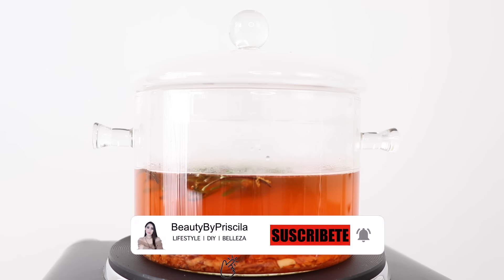NO LO ENJUAGUES Y TU CABELLO NO DEJARA DE CRECER 😱 DETÉN LA CAÍDA DEL CABELLO Y CALVICIE✨❗️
Hola beauties en el video de hoy les muestro como hacer este tonico para tener tu cabello saludable, te da mucho brillo y suavidad  y hace que te cresca super rapido y detiene la caida del cabello.  Te invito a que le des like a este video y lo compartas con alguien que se pueda beneficiar de estos tratamiento. Dejame saber en los comentarios cual fue tu experiencia con estos tratamientos. besos xoxo

💖PRODUCTOS MENCIONADOS💖

CEPILLO APLÍCADOR

CEPILLO PARA EL CUERO CABELLUDO

PRODUCTOS DE BELLEZA:

Canon Camera 80D
Aro de luz NOVA (ring light)
Microfono para camara
Cajas De Luz (soft boxes)

DESCARGO DE RESPONSABILIDAD DEL VIDEO/CANAL: La información provista en este video es para propósitos generales y no debe tomarse como un consejo profesional. Los espectadores están sujetos a usar la información proporcionada en el video bajo su propio riesgo. Siempre consulte con su médico antes de usar cualquier remedio/consejo que pueda causar daño a su piel/cabello o a su salud. Este canal no asume ninguna responsabilidad por efectos secundarios, enfermedades, daños o problemas de salud o cuidado de la piel/ cabello causados ​​por el uso de este contenido, información o cualquier cosa relacionada con este video.